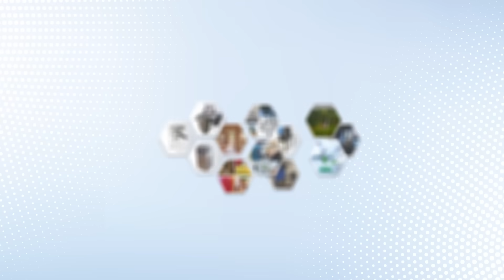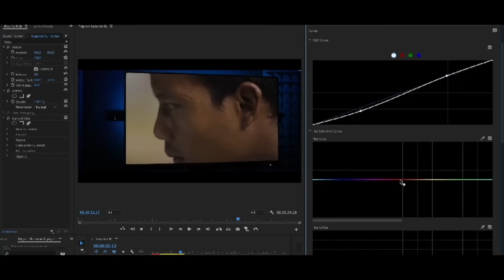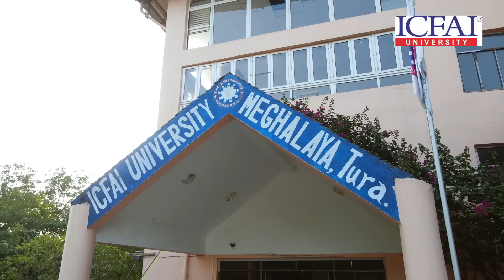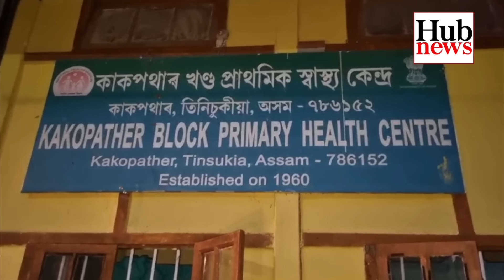HUB NEWS | 7 September 2023